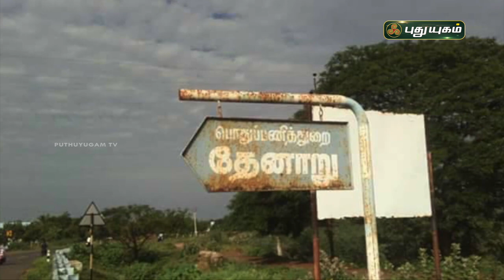உப்பு நீரை நன்னீராக்கும் "ஊர் கூடி ஊரணி காப்போம்" | சொல் அல்ல செயல் | PuthuyugamTV